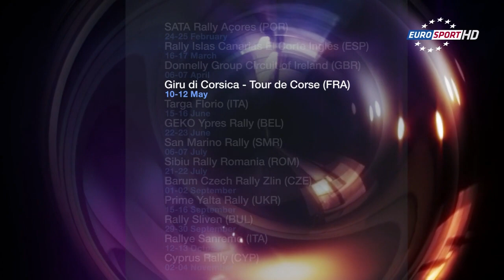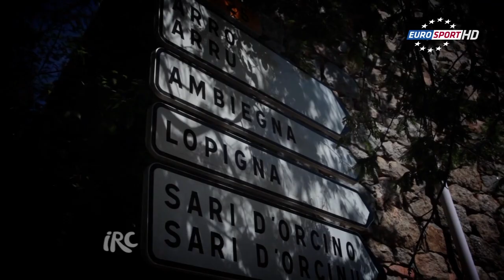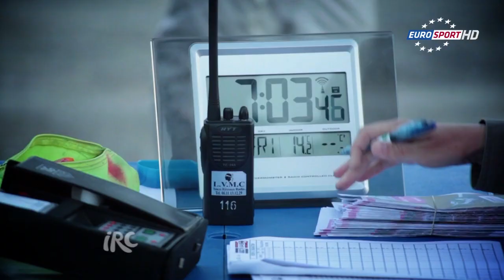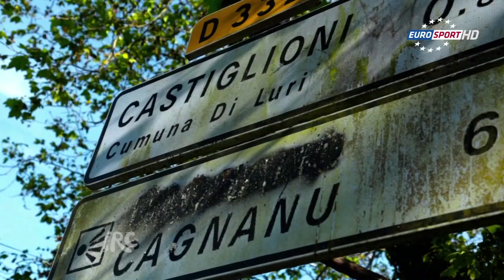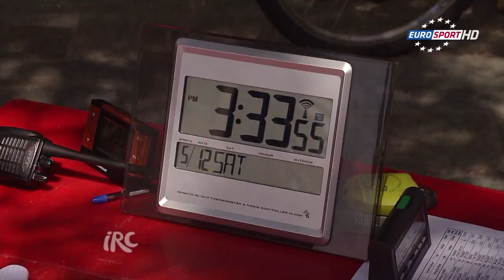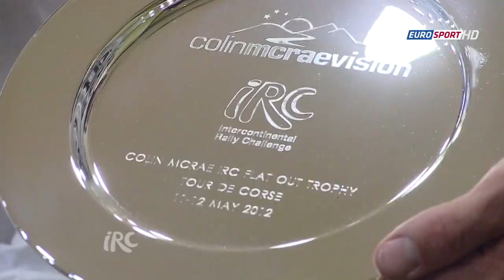Inside IRC 2012 Tour de Corse France